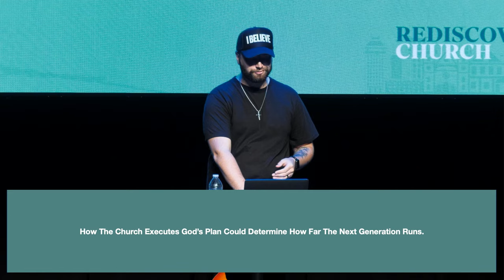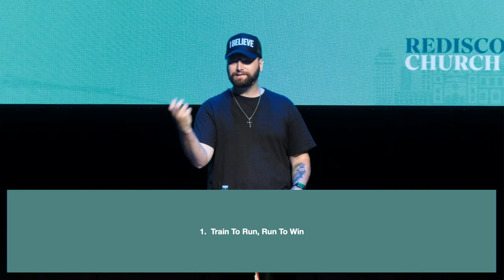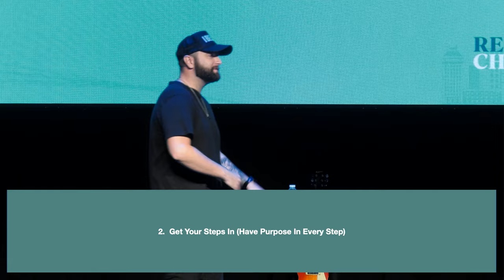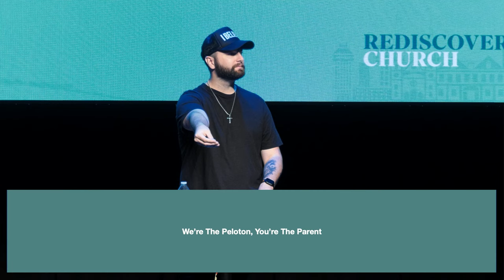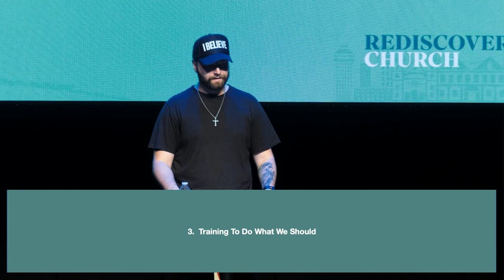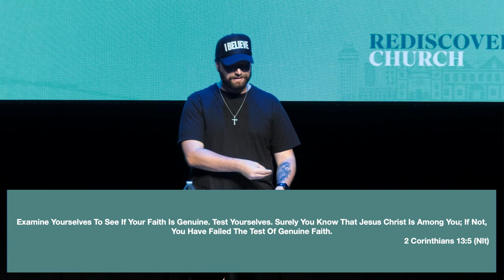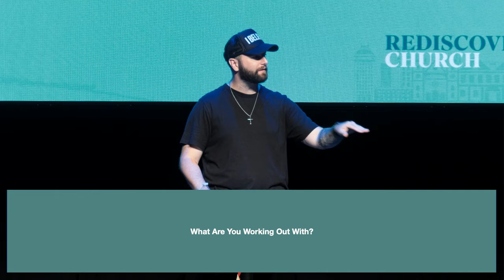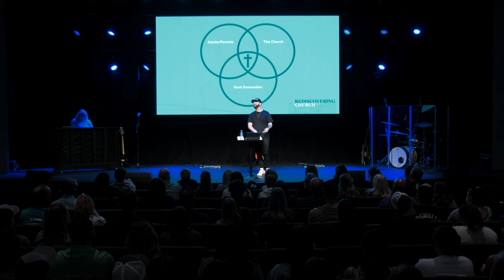Rediscovering Next Gen Ministry: Unlocking The Future Of Youth In Church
In this video, the message emphasizes the need for intentional discipleship and parental involvement in shaping the spiritual lives of young people. The message also challenges viewers to examine their own faith and engagement with the next generation.